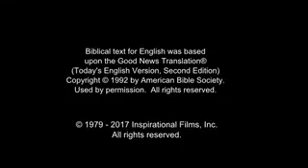Daughte rBrought Backto Life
Russian Jesus Film clip no 6

Дочь Иаира вернулась к жизни